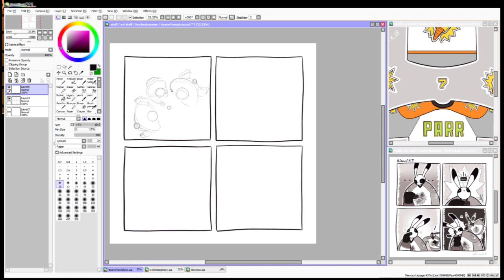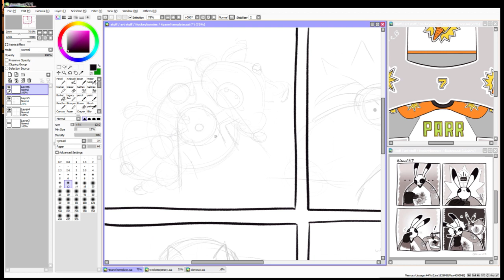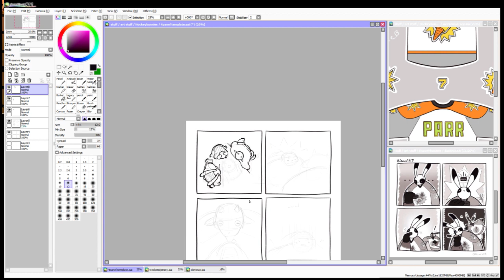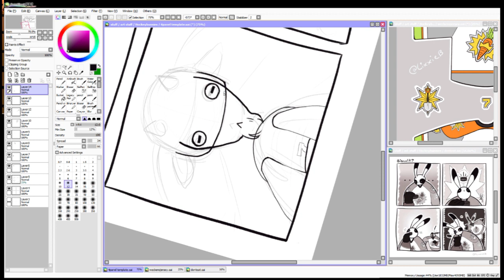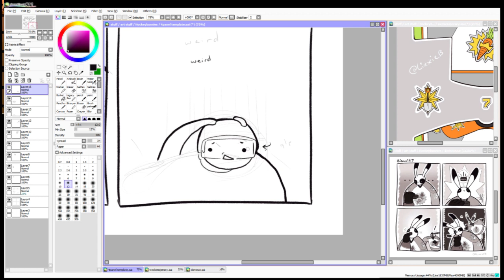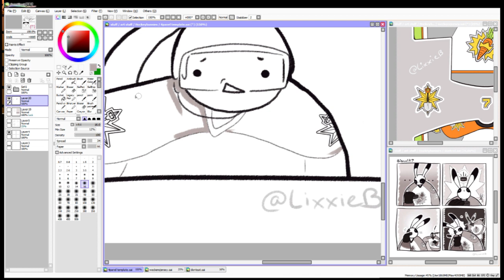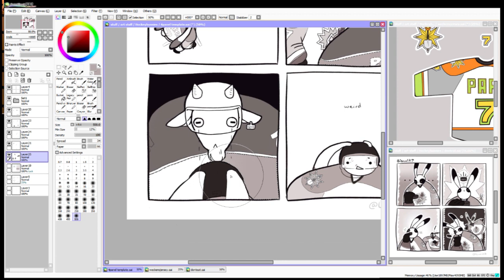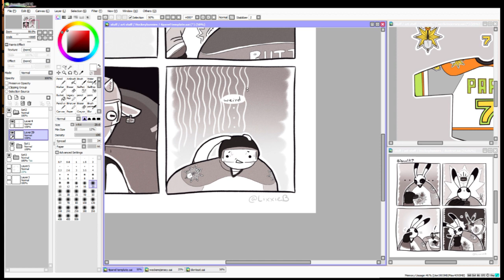Hockey Bunny Comic - Drawing and Q&A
A lil experiment! Just answering some art and hockey questions over a sped up video of me working on a hockey bunny comic!